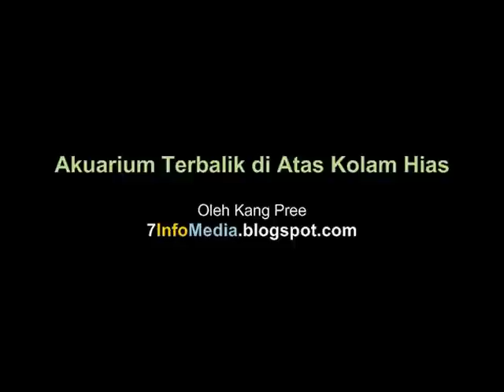Akuarium Terbalik di Atas Kolam Hias | Inverted Aquarium | Reverse Aquarium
Akuarium Unik | Berbeda dengan akuarium ikan hias pada umumnya, akuarium ini dipasang terbalik di atas permukaan kolam hias di dalam rumah. Air di dalam akuarium terhubung dengan air di dalam kolam sehingga ikan-ikan dapat bergerak dengan bebas keluar-masuk akuarium.